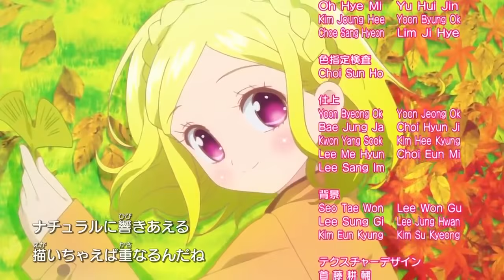(HD) PriPara プリパラ ED 6 (Rainbow Melody ♪)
new ending my heart is a rainbow melody and the pripara stars ing this song is amazing and sparkling (suscrib)